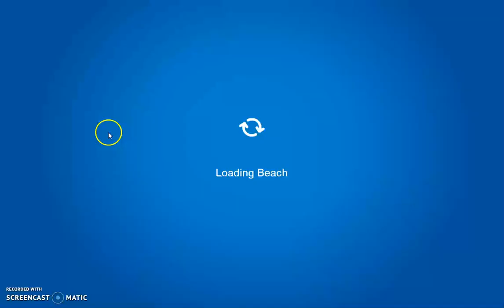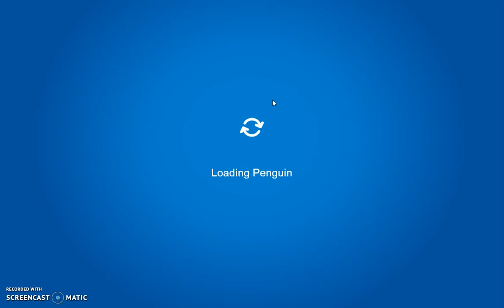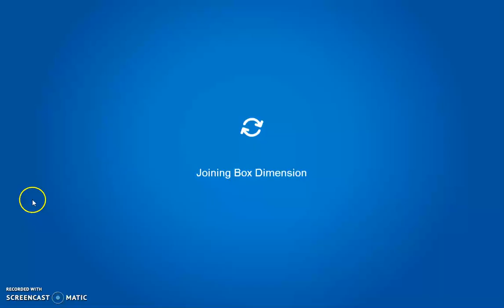April Fools Party 2019 Guide Club Penguin Rewritten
How to get the 'Funny-Face Glasses', 'Blue Propeller Hat', 'Box Hat' & 'Box Body' as part of the April Fools Party only on the game Club Penguin Rewritten.

Hello I am Fastn Fab and I do videos on a game called Club Penguin Rewritten a re-make of the classic, now-closed Club Penguin.